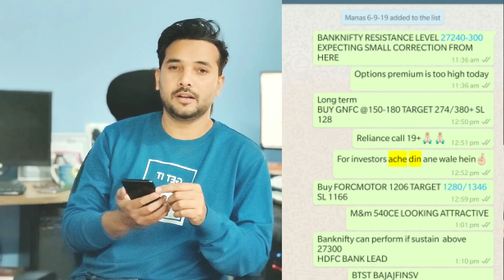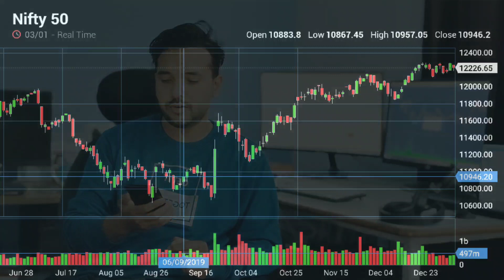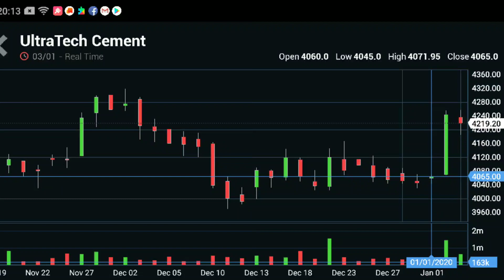Basics of Stock Market with Basic charts and Tools Video 1 | नए लोग ट्रेडिंग कैसे स्टार्ट करें ?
Hello everyone, in this video i am going to talk all about investing and trading. how to start investing and Trading. There are various methods through which you can start both. You can start investing 2000 per month and trading with 5000 only, yes as less as rs. 5000 only. Isnt that crazy? Another option is investing in mutual funds. investing on mutual funds gives you a return of 10-18% a year which is 4% more than return that you get by investing in fixed deposit, investing in fd. There are many investing principles which i am going to talk about in the upcoming videos. Although investing is not a rocket science but it is also not a child’s play. You can start investing online. online investing is hassle free, easy and simple. initially you can start investing 100 per month and then when you start earning you can start investing 10,000 per month in sip. Investing money in mutual funds is one of the safest modes of investing. I am sure you don’t want to miss out on this. Do you? Follow Mystockmoney: Telegram